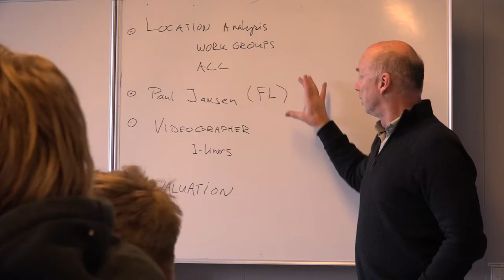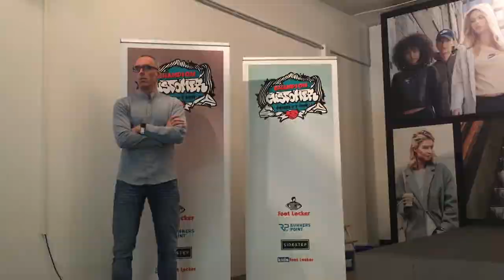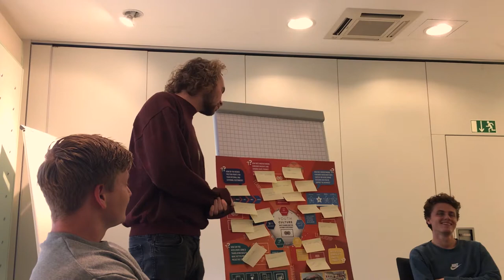Minor Sport Commerce - Amsterdam University of Applied Sciences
This video gives you an insight in the minor Sport Commerce at the Faculty of Sports and Nutrition. The minor in taught in the first semester of each academic year.